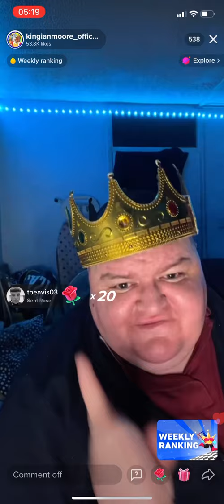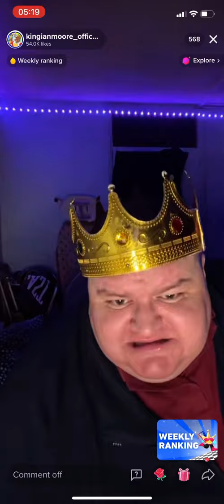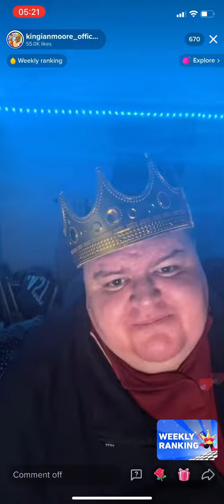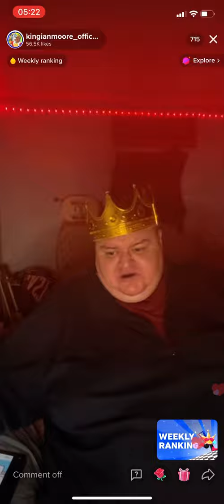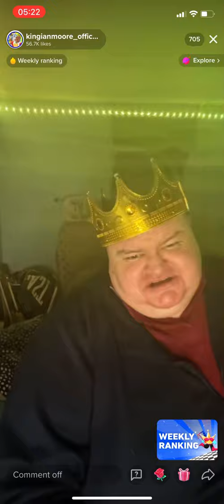“King” Ian Moore being racist whilst claiming not to be racist (08.01.22)